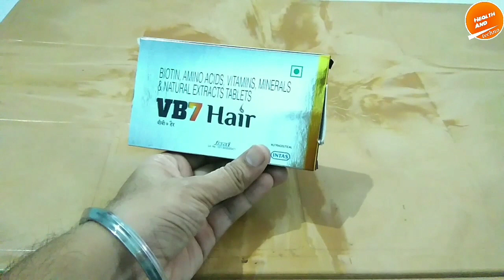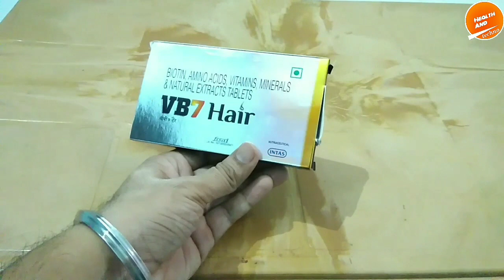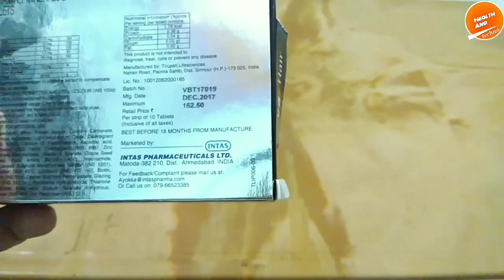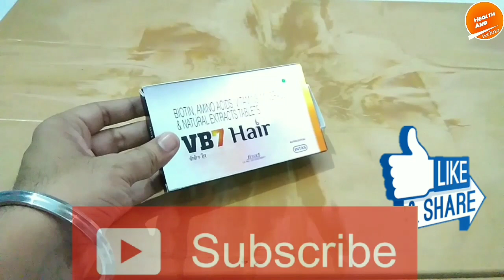VB7 Hair Growth And Hair Loss Prevents Tablets Review | Stop Hair Loss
vb7 hair growth tablets and prevents hair loss and regain hairs
 Vb 7 hair growth tablets and complete hair nutrition including this tablets

Prices :- mrp 152 , 10 tablets pack

Use and directions :-

1 tablet daily with water after breakfast ya launch.
 Continue 3 month use and see after result.
 And he is result of after one month use  you can see it.

online buy link.

Health And Techno